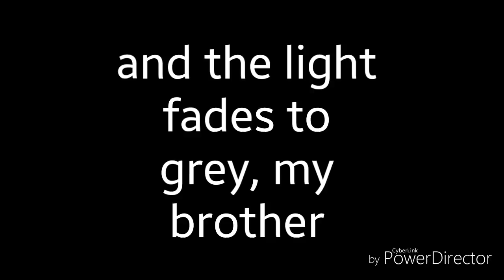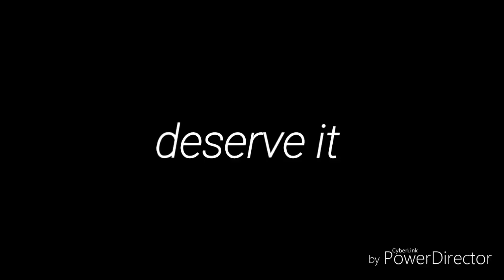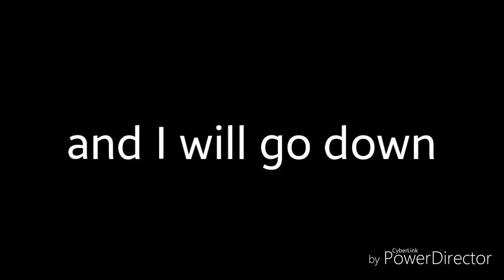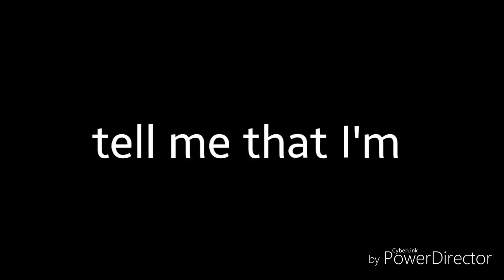Haiden Peterson - rapture lyric video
Original video

If you have any questions involved with this video or the video making process. Or
If you own the right to the music